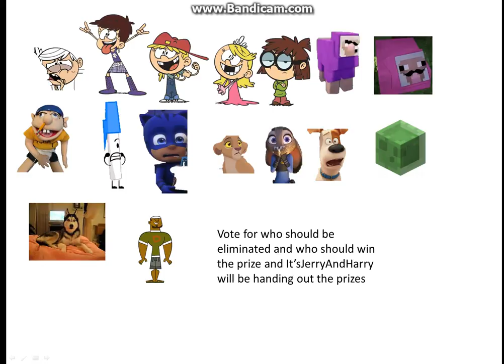Character Elimination In The Basement Episode 9 "It burns burns burns"